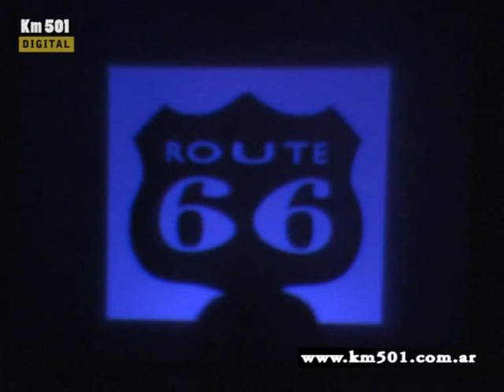DESFILE CLUB DE LEONES